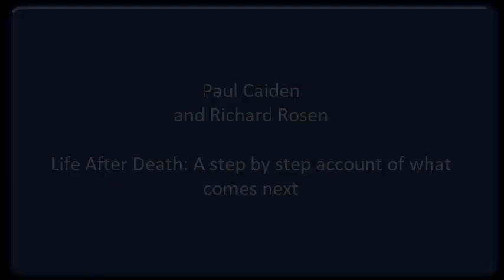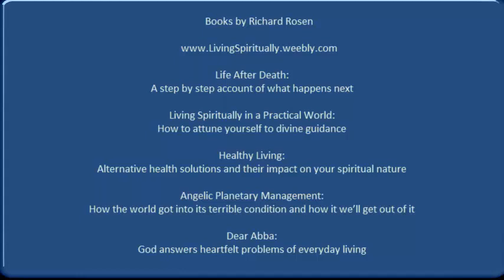LIFE AFTER DEATH - WHAT COMES NEXT?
Join Paul James Caiden and guest Richard Rosen as they talk about life after death, and what comes next after we leave this world. There are many theories about what happens when we take our last breath, here on Earth. But could the Urantia Book clarify that process and help to give us peace of mind when it comes to the subject of death?